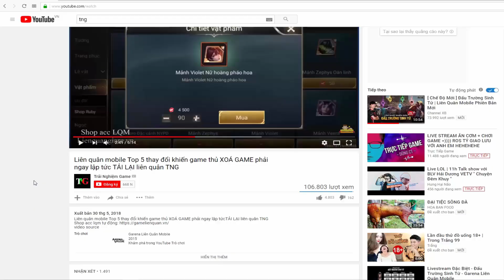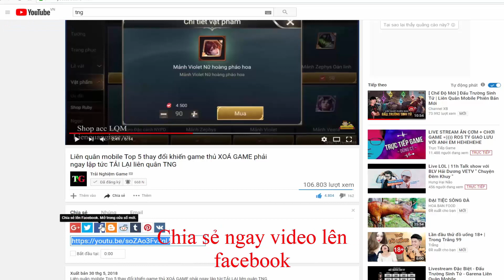Liên quân mobile Top 5 tướng KÈO TRÊN khắc chế toàn diện tướng tanker Rank đơn mùa 8 TNG